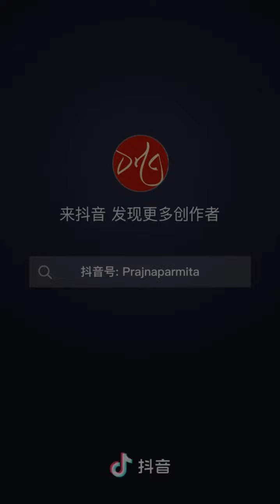與佛陀舍利的緣分